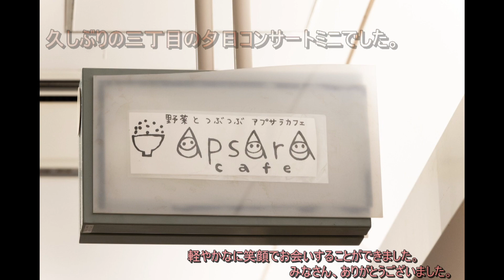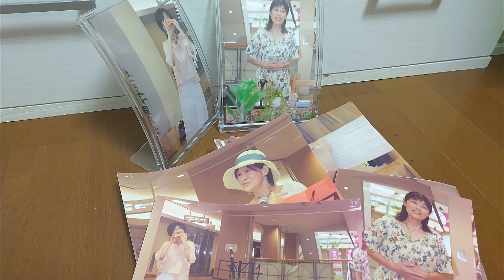雨にぬれても（映画 明日に向かって撃て 挿入歌）オカリナ演奏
Vol.4 三丁目の夕日コンサート・
ミニを開催することが出来ました。アプサラカフェの店長さんはじめまして、素敵なステージをありがとうございました。次回も皆様に喜んでいただけますように・・。

ミニ・コンサート、1回目は一昨年でした。歌とオカリナで皆さんと楽しむことができたのもつかの間、蔓延防止などのため、２回目・３回目は、歌もお話もなく１人でひたすらオカリナを吹き続ける時となりました。
それでも、体をゆらゆら揺らして聴いてくれる友人やみなさんのお姿は、ありがたく感謝で思い出します。

聴いて下さる方がいる喜び、吹ける場所がある喜び、好きなオカリナで皆さんの笑顔が見える喜び、まだまだたくさん。みなさん、本当にありがとう

「雨にぬれても」 作詞：ハル・デヴィッド 作曲：バート・バカ
　ラック映画 明日に向かって撃って 挿入歌（ 歌 BJ トーマス ）

映画の中、逃亡中のブッチ（ポール・ニューマン）とサンダンス（ロバート・レッドフォード）エッタ（キャサリン・ロス）がほんの少しの時間、リラックスして楽しみまくる時間を見つけました。
ブッチとエッタが、緑いっぱいの森の中で自転車の二人乗りをして
楽しむシーンのバックに流れたのが効果的だったそうです。

映画フォレストガンプの中のフォレストがニクソン大統領に会いに行く時の曲もこれだそうです。観に行ったのですが覚えていません（＾＾；）

雨とは、本当の雨ではなく、雨は誰にでも降っていて、みんな誰でも自由でそれを克服することができるんだ！っていう曲だそうです。

『降り続ける私の頭の上にそして
足が長すぎてベッドからはみ出てる奴みたいに
なにもかもがしっくりこない

雨粒が降り続ける私の頭の上に
だから私は太陽に話しかけてみたんだ
そのやり方はちょっと好きじゃないって
仕事中に居眠りするようなもんだって
雨粒が降りてくる 頭の上に

けど分かってる事が一つあるんだ
憂鬱な気分になっても
私は絶対に負けないって事を
すぐに幸せやってくるって事を

雨粒が降りてくる私の頭の上
でもはすぐに怒ったりしない
泣き言もためにならない
文句を言っても雨は止まないから
私は自由なんだ
何も心配ないさ』

雨に濡れても [日本語訳]付き] BJトーマス

映画ってほんといいですね～。水野治夫さんや（笑）